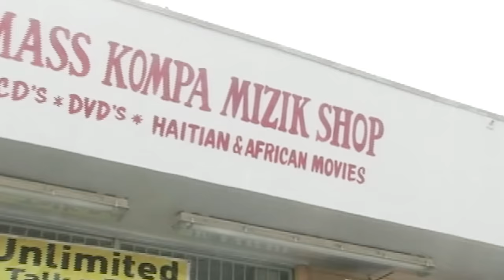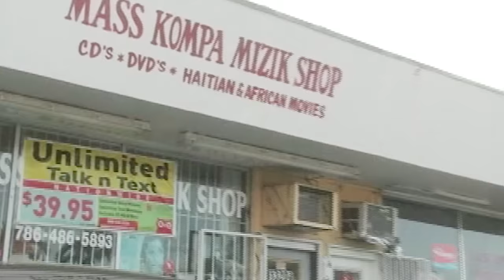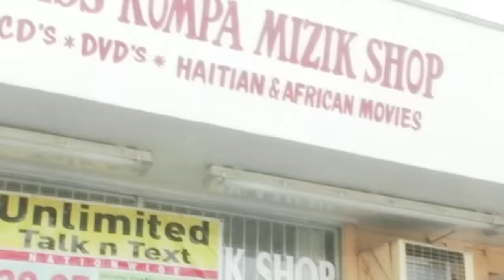SEKRE FANMI'M FULL MOVIE 2011 A GODNEL LATUS FILM